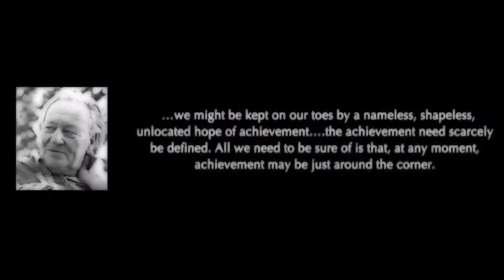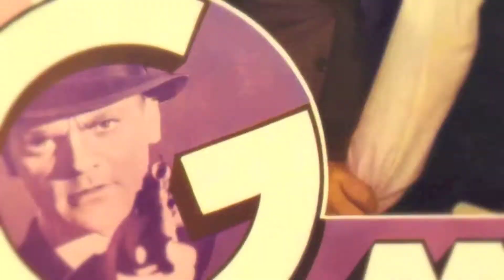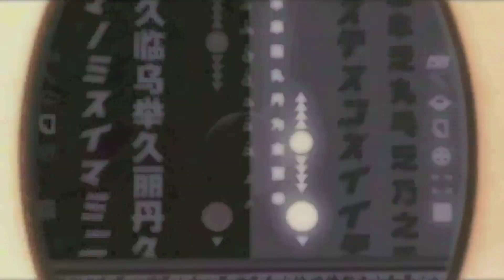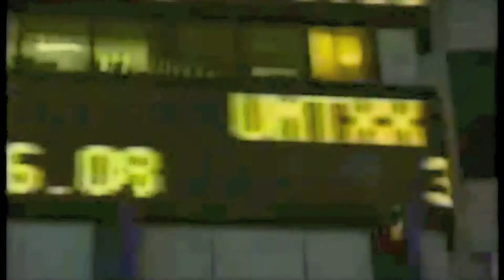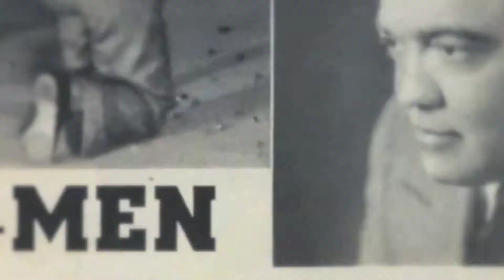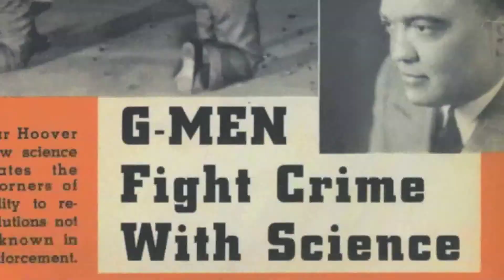020111116 vortex named hoover